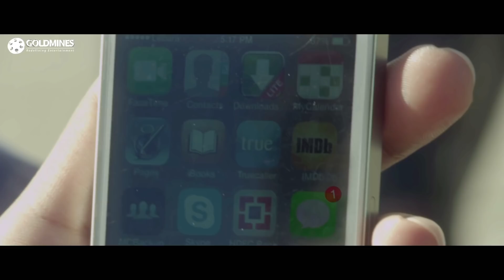दारू के नशे में धूत लड़की जब कार चलाकर हीरो को ठोकने ही वाली थी देखिये क्या हुआ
Movie - Heart Attack